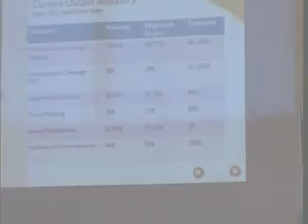CIMC Highlands Region Forum.flv